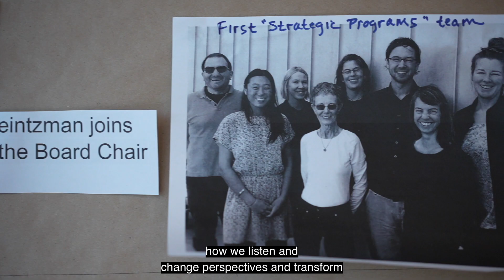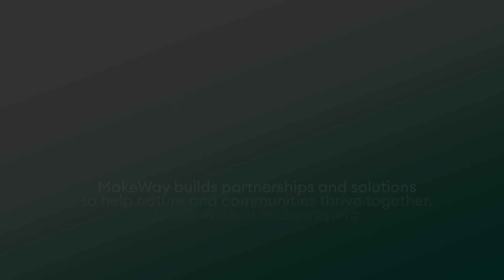Highlights from MakeWay Staff Retreat - May 2022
In the Spring of 2022, the MakeWay team gathered in Vancouver for a week of bonding, trust building, personal development, and learning. This was a rare opportunity for us to come together, understand more deeply about the work we're trying to advance, learn about each other, be inspired by amazing speakers, and have lots of very well-earned fun.

We wanted to share some of the memories with all of you! Learn what we took away from this transformative weekend.